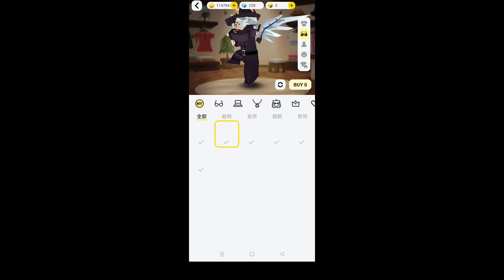blockman go | 搞笑+白目场面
影片制作
影片录制:系统录制
影片剪辑:inshot+剪映
影片封面:toolwiz+inshot